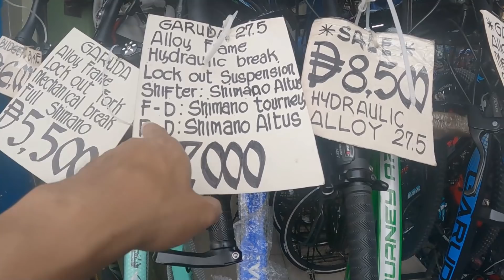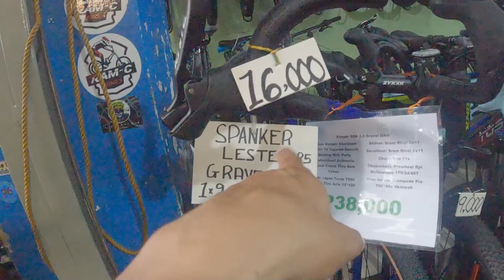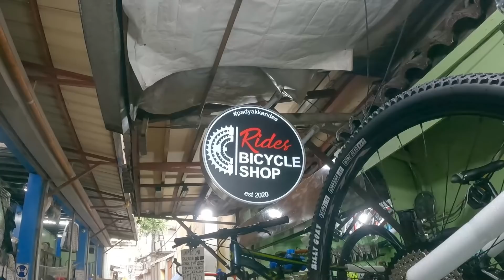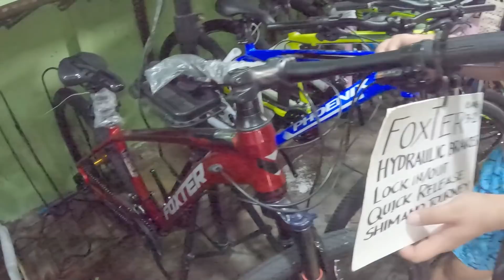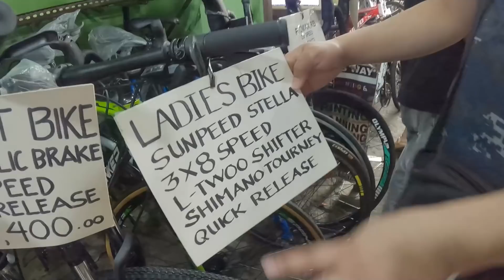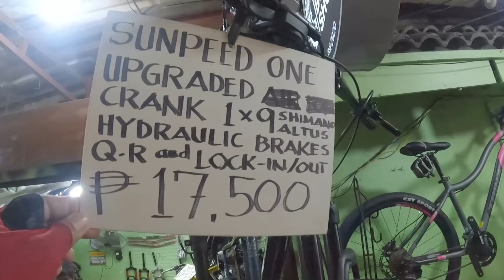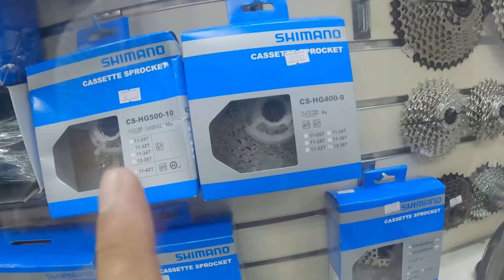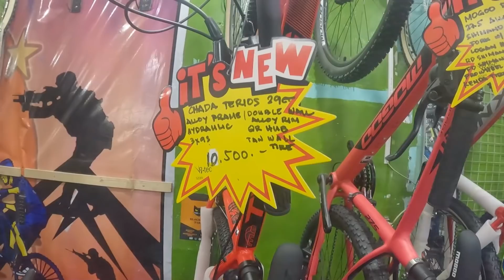BAGSAK PRESYO NA NGAYON SA QUIAPO/MOUNTAIN BIKE/ROAD BIKE/FIXIE/BMX LAHAT NG KLASE NG BIKES